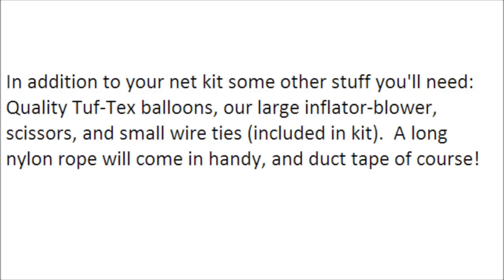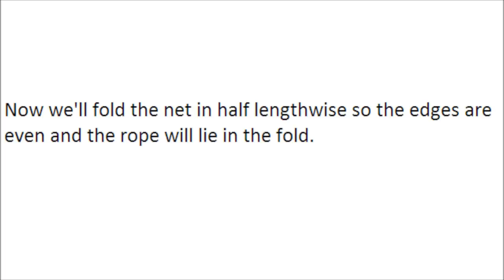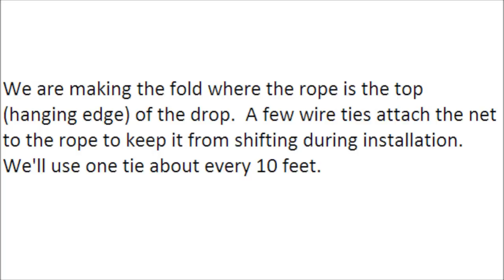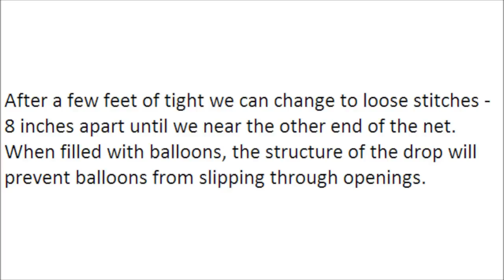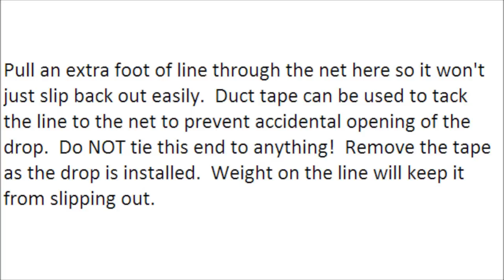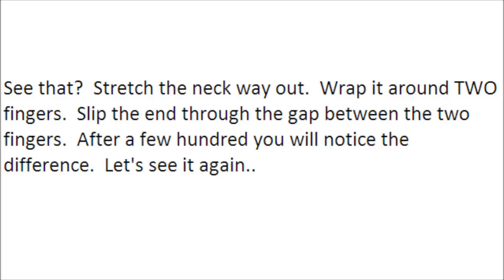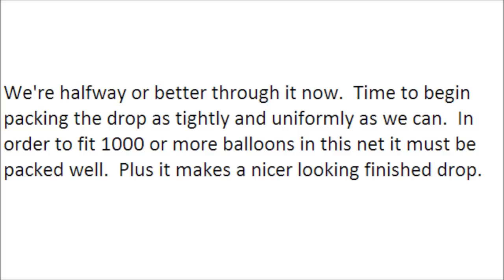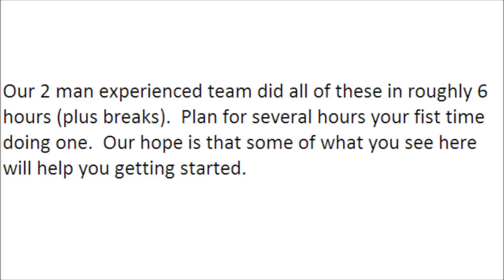How to Build a Balloon Drop by BalloonsDirect.com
Basic how to guide to building a large, awesome balloon drop!  This is a 50 foot long balloon drop, approximately 5 feet in diameter holding 1000 - 9 inch Tuf-Tex latex balloons. From start to finish - most of the supplies are available on our